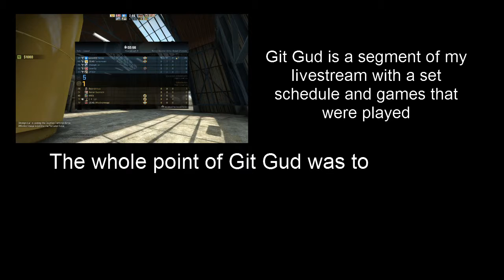The Untold Tales: Fall of the Amiibos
The amiibos fall and skills raise

For those of you that didn't like my choice of music, a music-less version: